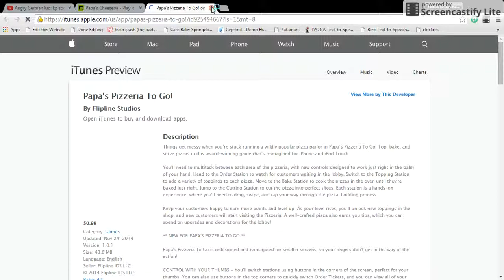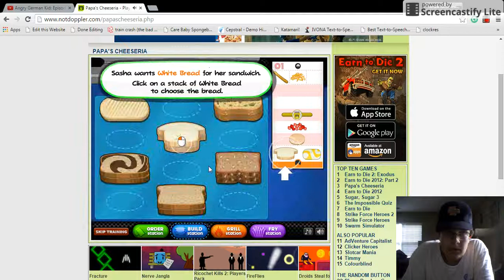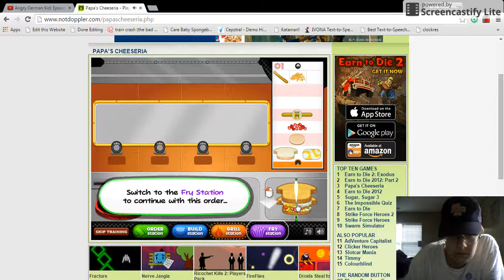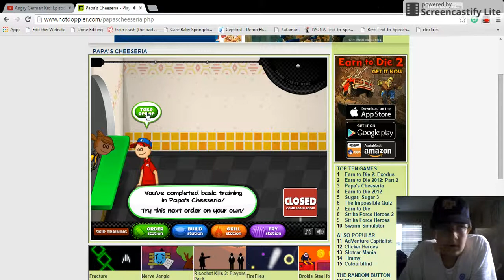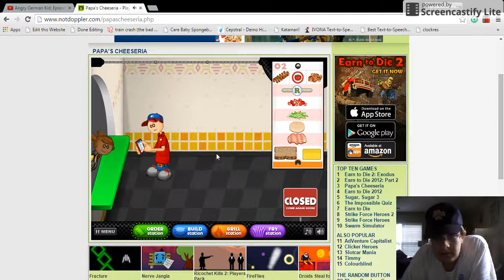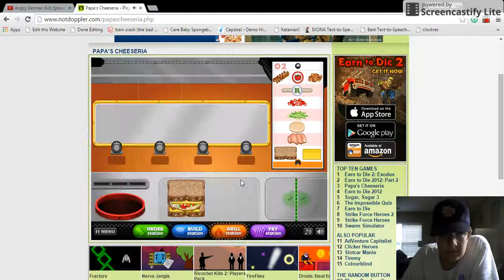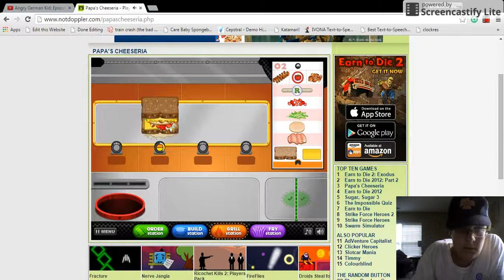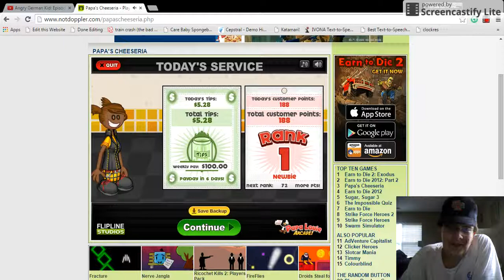Let's Play Papa's Cheeseria! Part 1